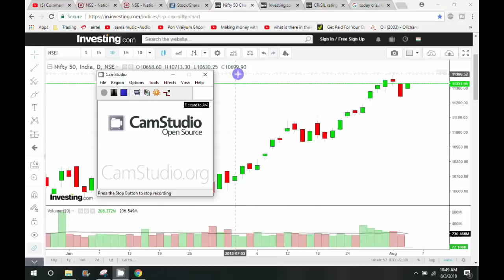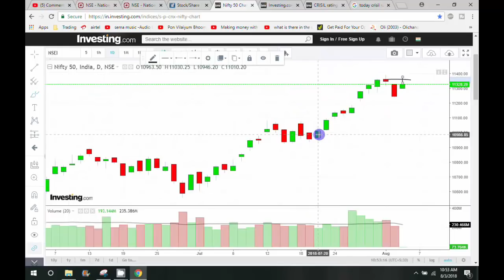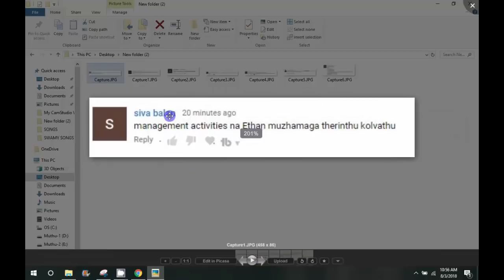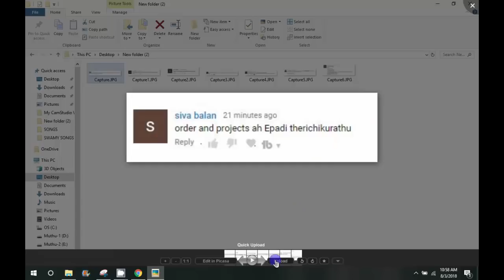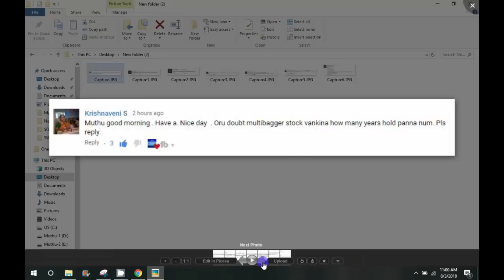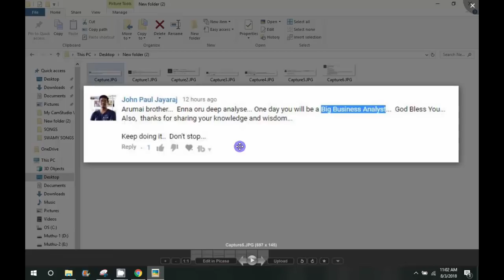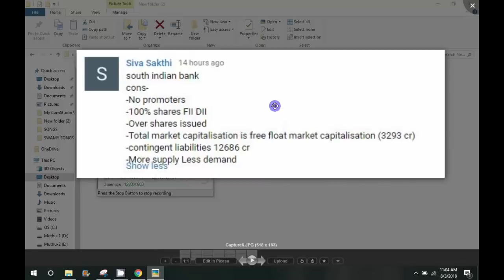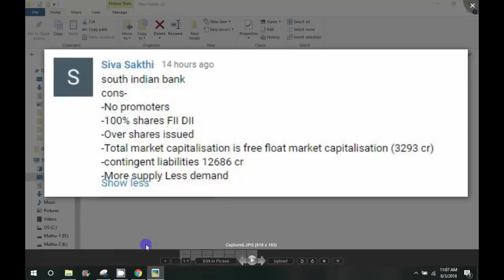Stock Market Today Nifty Analysis | Comments and Doubts | Tamil Share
STOCK MARKET UPDATES & NEWS & INFORMATION | Tamil Share | Stocks Intraday Trading | Investment | NIFTY | BANK NIFTY | MUTUAL FUND| ETF | GOLD | CRYPTO

Thanks,
Muthukumar
TAMIL SHARE